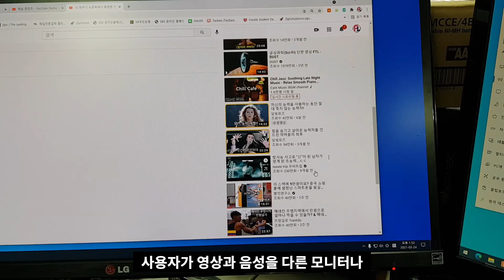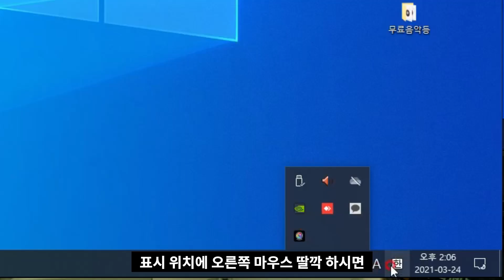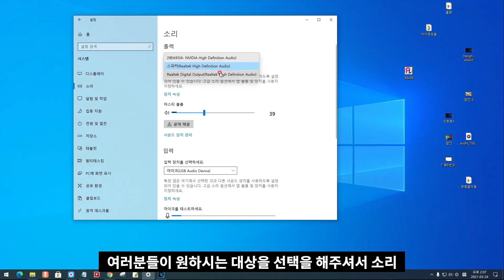HDMI만 꼽으면 내 컴퓨터, 노트북의 소리가 사라진다면?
HDMI 케이블만 연결하면 사운드가 사라진다는 분들이 많아서 영상으로 제작하였습니다.

설정에서 간단하게 출력만 변경해주시면 됩니다.

참고하셔요 ^^